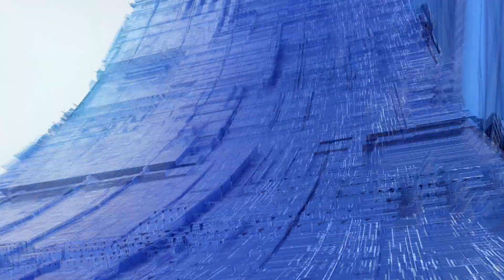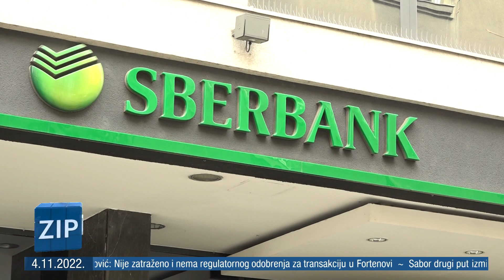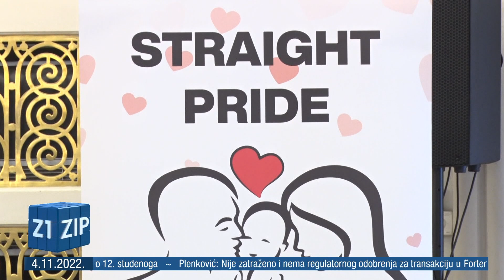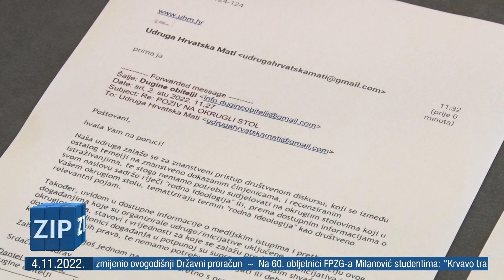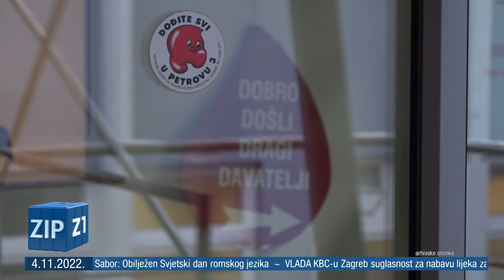ZIP 04.11.2022. Središnje vijesti Z1 Televizije